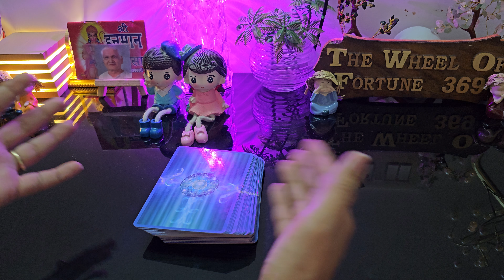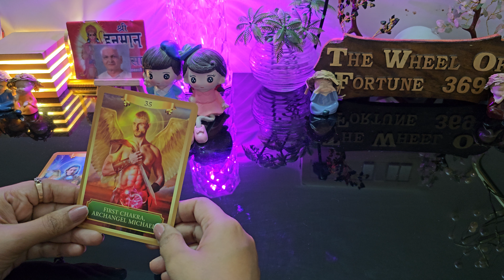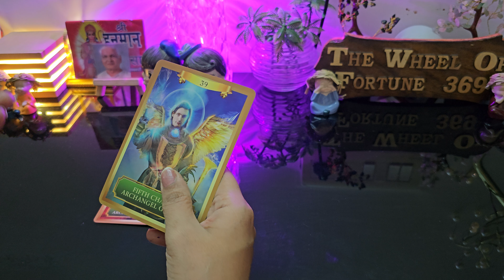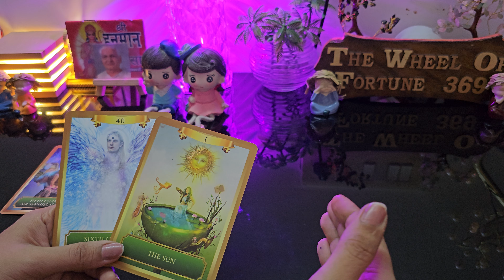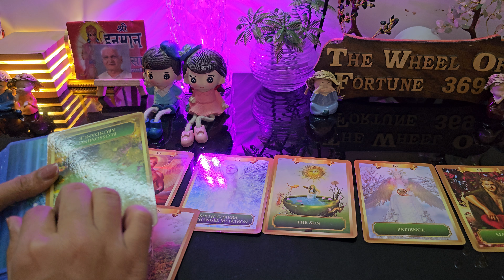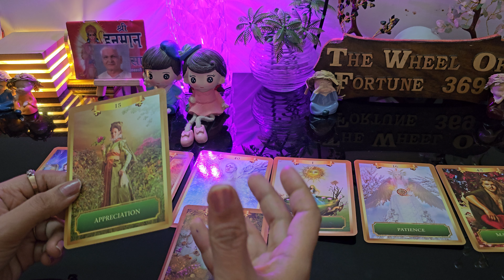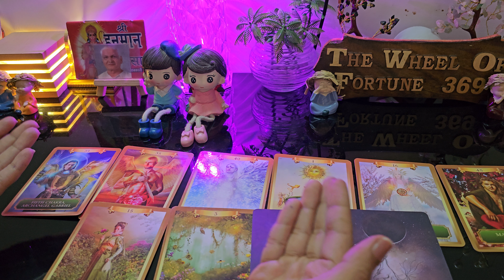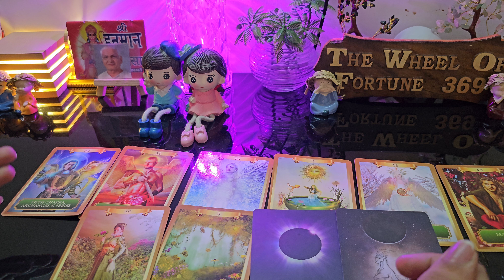✨PISCES 2024 YEARLY FORECAST HOROSCOPE | कैसा होगा 2024 साल आपके लिए?🌀2024 TAROT READING IN HINDI